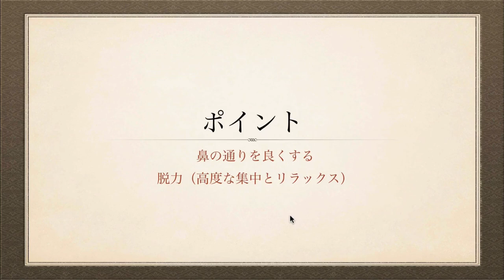ASMR ボイストレーニング＃１b